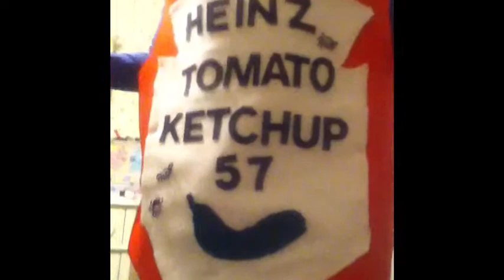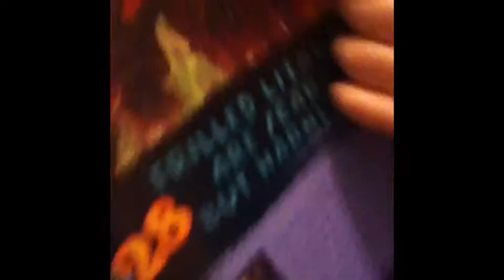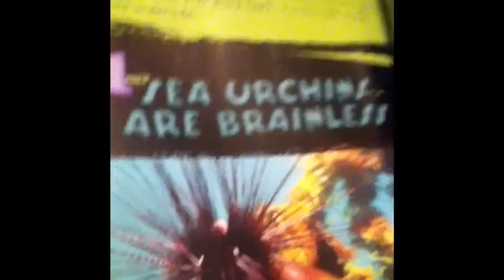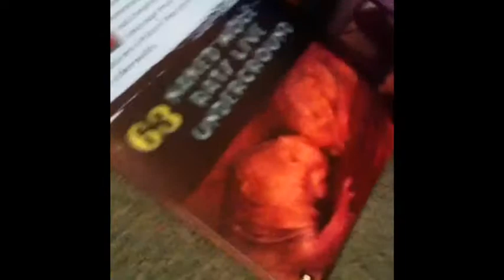The Show Show Episode 1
We talk about funny stuff and have some funny experiences!!! :)